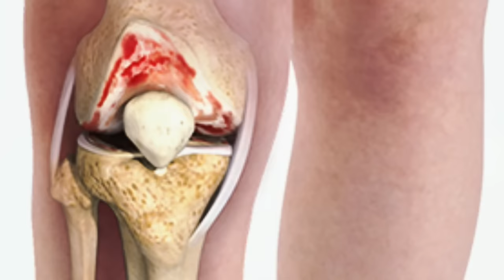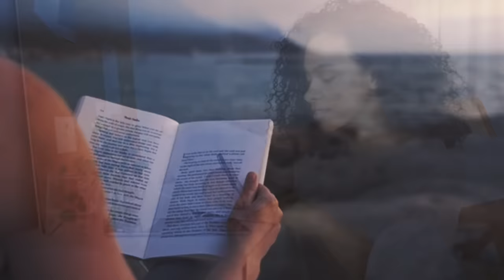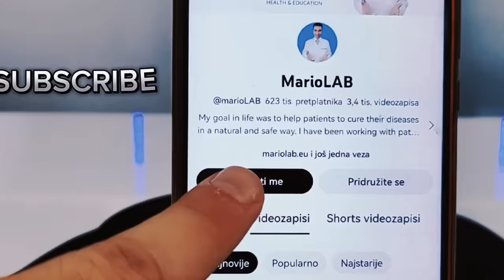Prirodni LIJEK koji zaustavlja REUMATOIDNI ARTRITIS!